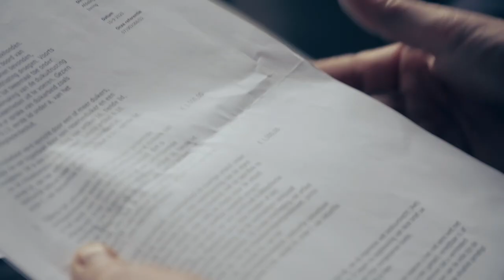ZOEK! De vrouw, de hond en de dood - trailer FbtS 2022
Dit is de trailer van 'ZOEK! De vrouw, de hond en de dood' te zien tijdens Film by the Sea 2022.

Filmbeschrijving
Dierenarts Esther van Neerbos speurt op elk vrij moment met haar vijf honden naar vermiste mensen, vaak slachtoffer van een zelfgekozen dood. De honden zijn gespecialiseerd in het herkennen van dode lucht, in het bijzonder dode lucht onder water. De mensen die ze zoekt hebben vaak voor een levenseinde gekozen op een verborgen plek in het landschap. Dankzij Esthers tomeloze inzet lost ze regelmatig vermissingen op en maakt ze een einde aan de onzekerheid waarin achterblijvers leven. Ondertussen probeert ze zich overheidsinstanties van het lijf te houden die worstelen met het fenomeen van de burgerspeurder en vinden dat zij zich in hun vaarwater bevindt.